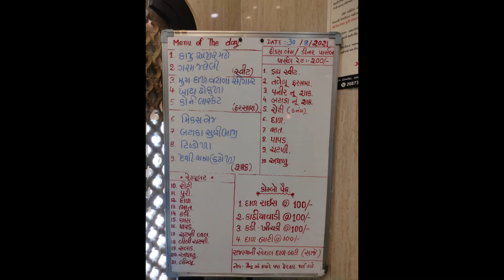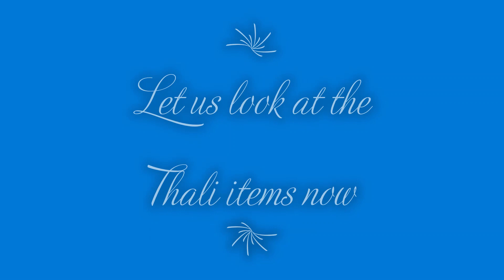Gordhan Thaal Gujarati Thali Restaurant @Ahmedabad Vlog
The price of one Unlimited Thali is around Rs. 350